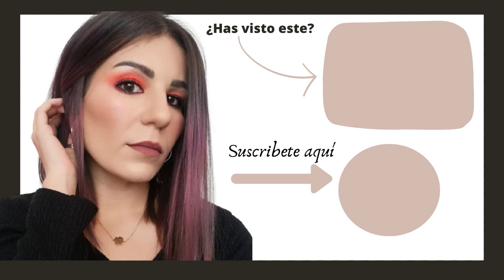Probando Lylak 💜 Maquillaje paso a paso 👄 Nueva marca de Mycrazymakeup + Krash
Hola! Hoy os enseño el primer lanzamiento de Lylak, la marca de Lety de Mycrazymakeup y Krash. ¿Cuál es el producto que más os ha llamado la atención? ¿habéis probado algo ya?

15% en TODA LA WEB de Maquillalia con el código PROMO15

Mi página favorita para comprar ropa para Salma y cosas de decoración

Grow Georgeus. Cabello. 25% con el código DIANAPIRIZ
Brescia (esmaltes sin lámpara, envío desde España) código del 10% BRES10_NZL5W